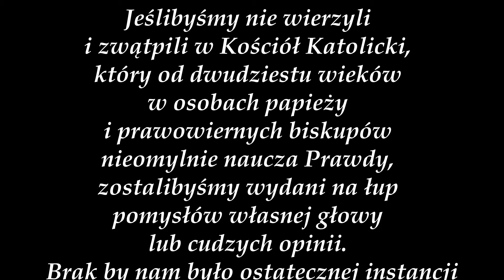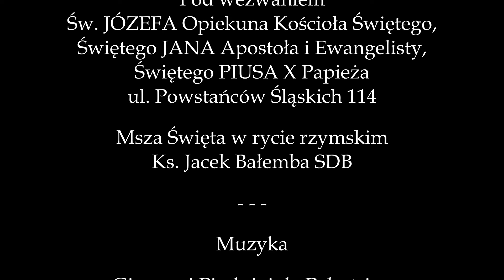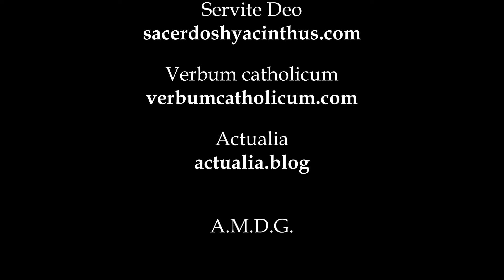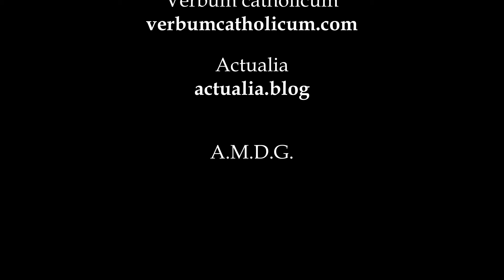Ks. Jacek Bałemba SDB, Kazanie na XII Niedzielę po Zesłaniu Ducha Świętego, 11.08.2024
Kazanie na XII Niedzielę po Zesłaniu Ducha Świętego, 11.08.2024

Jeślibyśmy nie wierzyli i zwątpili w Kościół Katolicki, który od dwudziestu wieków w osobach papieży i prawowiernych biskupów nieomylnie naucza Prawdy, zostalibyśmy wydani na łup pomysłów własnej głowy lub cudzych opinii. Brak by nam było ostatecznej instancji wiążąco nauczającej i autorytatywnie rozstrzygającej. Sytuacja duchowo poważna i niebezpieczna!